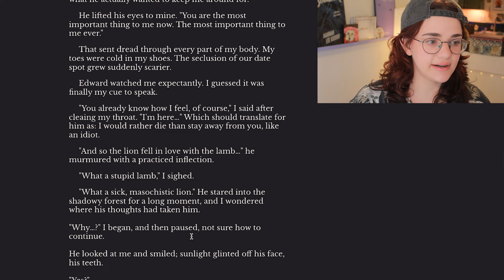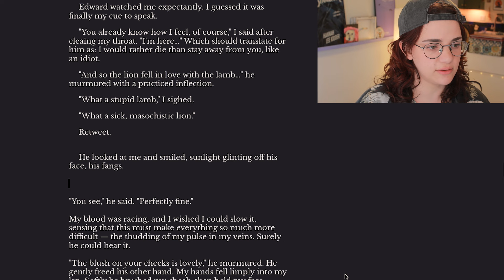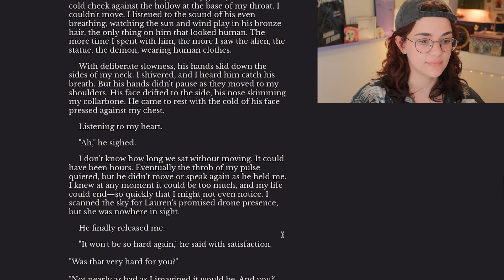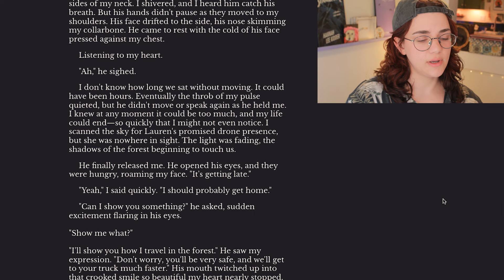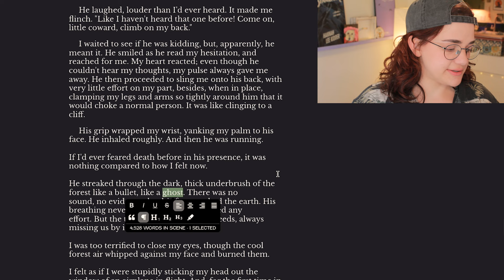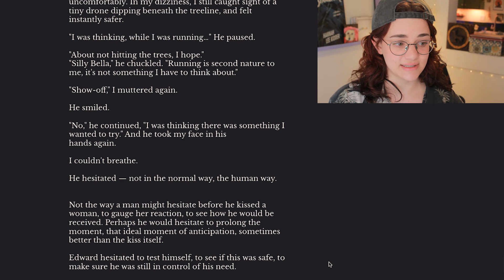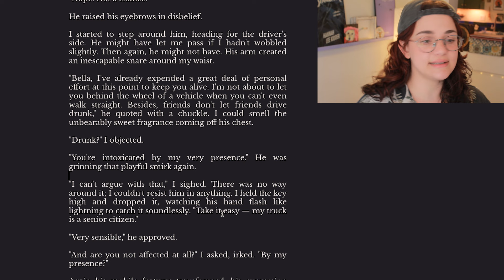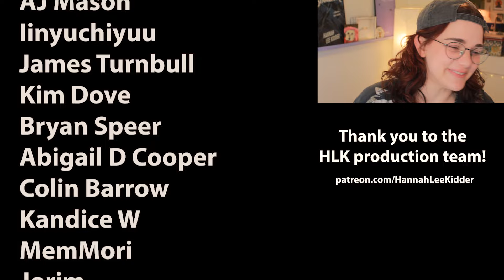Twilight if Bella Were a Vampire Hunter | Twilight Rewrite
kissies

80829